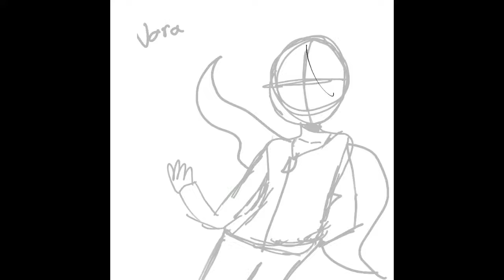Ship Child SpeedPaint Read Desc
Her name is Nora she’s the daughter of Nighty and Mildred

Nighty is not mine but Nora and Mildred are mine

This is my first time using procreate how did I do?